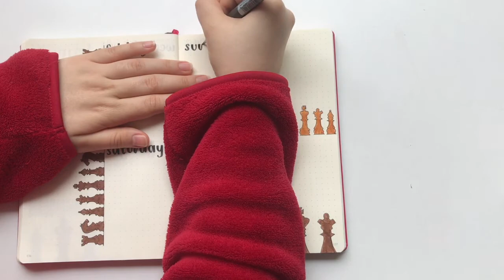plan with me | AUGUST 2021 BULLET JOURNAL SET UP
Hi everyone! I hope you're having a wonderful day :)

Products used:
Crayola SuperTips (light brown)
Pigma Micron Fine Pen in 01 and 08
Leuchttrum1917 in Berry
Pentel Sign Pen
Stabilo Pen 68 in 45

I also have a blog!